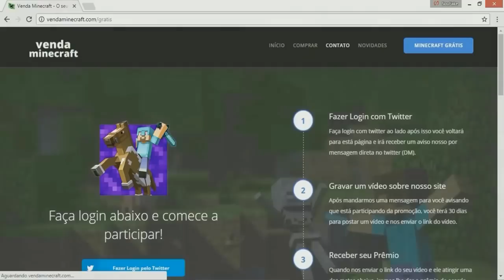JOGANDO DE CPS MOD E O CARA FICOU LOKO DE MINECRAFT POCKET EDITION!